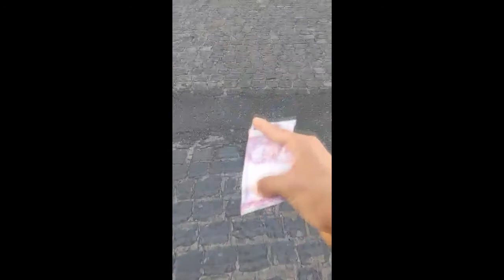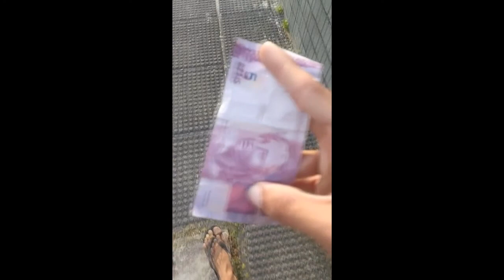5 CONTO KKK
5 CONTO  KKK
5 CONTO  KKK
5 CONTO  KKK